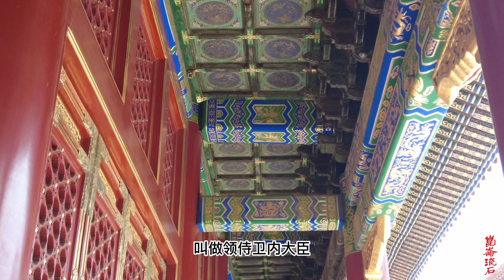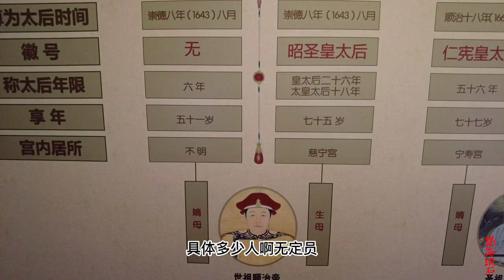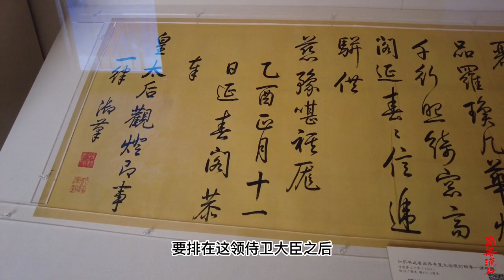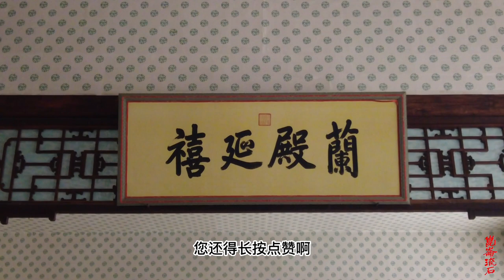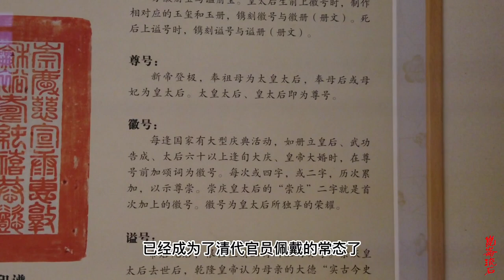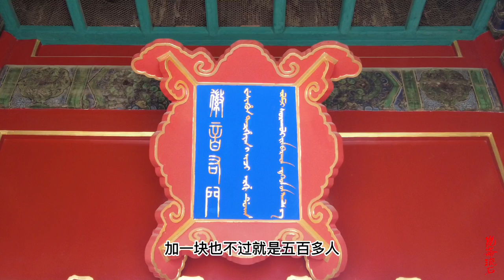皇帝身边的大内高手，并不是一等侍卫，绝对忠诚比武功盖世更重要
清代的侍卫分为一等、二等、三等、蓝翎以及宗室侍卫。实际上还有“四等侍卫”，只不过四等侍卫仅是三等侍卫因过被降黜的等级，不是普遍现象。至于御前侍卫、乾清门侍卫都是一等侍卫，只是差事不同而已。
清宫大内侍卫的编制为570人，基本来自上三旗。其中一等侍卫60人，二等侍卫150人，三等侍卫270人，蓝翎侍卫90人。雍正以后，武举汉人进士也有被选为侍卫的，但这些侍卫不占侍卫名额编制。实际上，清代大内侍卫的具体人数只是个大概，每一朝都不一样，时常因时因人而有所变化。